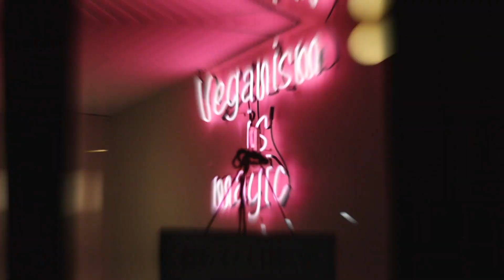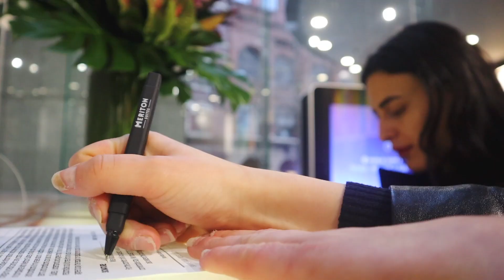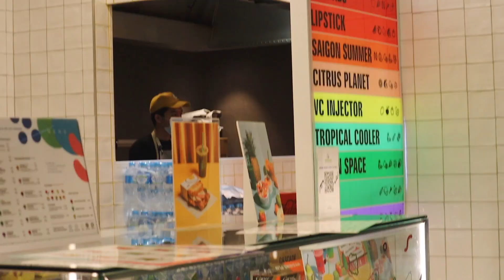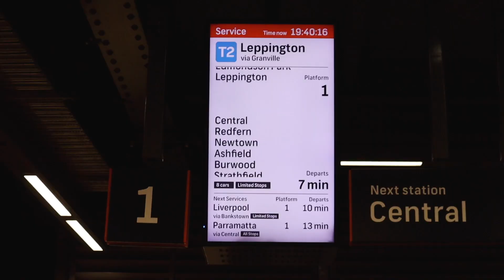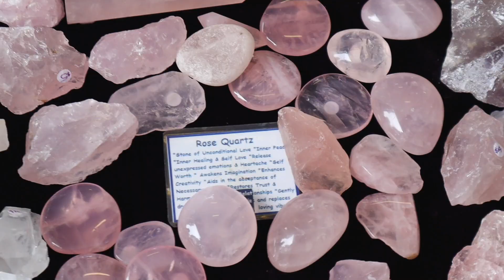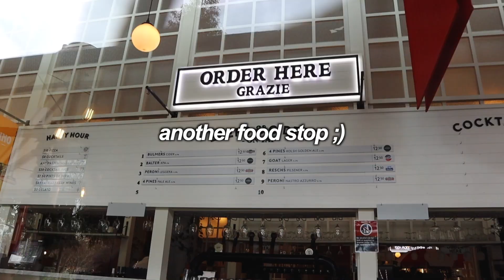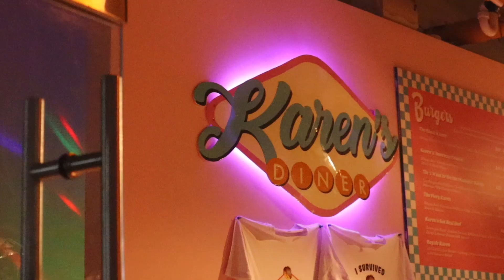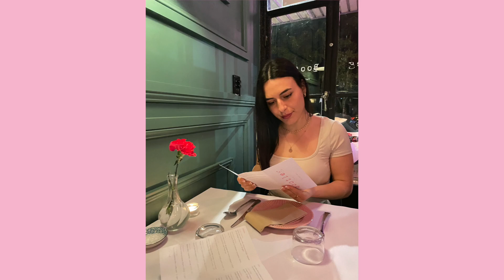is travelling with your sister a good idea... SYDNEY VLOG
Meet my sister on our weekend getaway to Sydney!

I don't know about you guys but every second person I know is in Europe. After an internal debate over whether or not I should go overseas these holidays, I decided that it would be best to stay in Australia for now. I have so much to update you on but I'm currently in the midst of finding a place to move to with housemates, extracurricular activities, uni, commitments in Melbourne etc. so pretty much I'm exhausted and I have no energy to go overseas right now. But I still wanted to enjoy the break, so my sister and I booked a weekend in Sydney!

We shared lots of laughs, exchanged clothes (mainly me stealing from her) and arguments, but I wouldn't have wanted to spend it with anyone else 😁

If you're thinking of booking a trip with your sister, here's your sign to do just that!! or the opposite hehe (jks I love you tair)

On the first day, we landed at Sydney airport and got an uber straight to the hairdressers,  I got my hair done at QueColour. I've had this appointment for two months so I was very excited that it was finally happening! And now I have a few more blonde strands which is never a bad idea x Then we got to the hotel and checked in. It was very spacious, exactly what we needed! Afterwards, we took a nap but it turned into a good night's sleep.

Our breakfast on day two was falafel, chips and coke - and we savoured every bit of it. (From the shop Chapter E) We then entered the underground shopping centre at Central and bought a few snacks as well as got our nails done! That night we got dinner at 'Veganism is Magic' in New Town and caught up with some of my sister's friends at a bar/club called The Establishment Bar.

On day four we went to Glebe! That whole suburb is wholesome. Breakfast was at Oh My Days (they have the best vegan pastries) and then we walked around Glebe Markets. I bought a top and my sister bought gold hoop earrings. We also found a vegan supermarket there!! It was heaven for us. You can't do a Sydney trip without visiting Circular Quay - so of course, we had to take in the sight of Australia's most famous landmarks - The Sydney Opera House and The Harbour Bridge. We relaxed at the spa followed by dinner at Bootleg - a vegan Italian restaurant in Paddington.

And day five... our last day! or at least we thought so... it was a beautiful sunny morning - a top of 20 degrees. We took advantage of the weather and headed to Darling Harbour where we saw many families going on walks too.
A short walk later we found ourselves at the Chinese Garden Of Friendship - a completely peaceful garden on the outskirts of the city. We went to Zara (of course) and then met up with my friend Chels at Bondi Beach to catch up and watch the sunset. After dinner, Chels drove us to our new hotel and we spent the night there planning our departure.

It was a very early morning, we woke up at around 6:00am, packed our bags and headed straight to Sydney airport, where we found ourselves waiting in lines that circled the entire terminal and even continued outside. Thankfully we made it to our flight and landed in Melbourne around an hour later.

I had lots of fun trying new restaurants and bonding with my sister! love you Tair xo (can I please borrow your trench coat btw?)